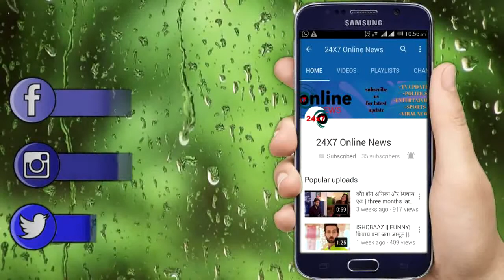BB 14 || बिग बॉस से मिले सुनहरे मौके को पाकर PAVITRA रखेगी EIJAZ के सामने अपनी दिल की बात